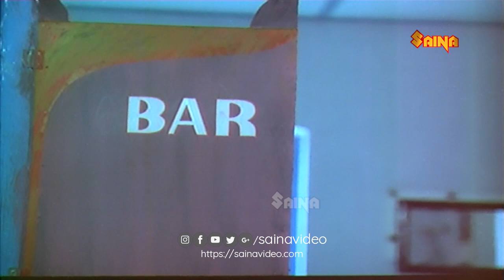അമിതാബ് ബച്ചനോ.. അതേതച്ഛൻ...! | Mukesh , Prem Naseer , innocent - Ayalvasi Oru Daridravasi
Ayalvasi Oru Daridravasi (transl. Neighbour, a hobo) is a 1986 Indian Malayalam-language comedy film written and directed by Priyadarshan, starring Prem Nazir, Nedumudi Venu, Shankar, Sukumari, Seema, Innocent, Mukesh, Menaka, Maniyanpilla Raju, Kuthiravattam Pappu, Ramu and Lizy.